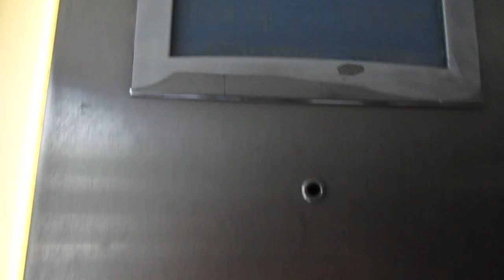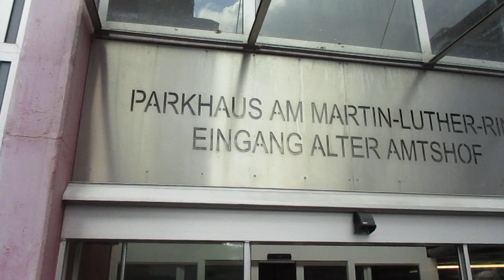Leipzig, Parkhaus Martin-Luther-Ring (1)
Hersteller / Brand: Otis
Baujahr / Year of Construction: 1998
Tragfähigkeit / Capacity: 13 Pers.
Etagen / Floors: 7 (0, 1-6)

Das Parkhaus hat zwei Eingänge, diesen hier am Alten Amtshof und einen weiteren an der Otto-Schill-Straße, und deshalb auch zwei Aufzüge: